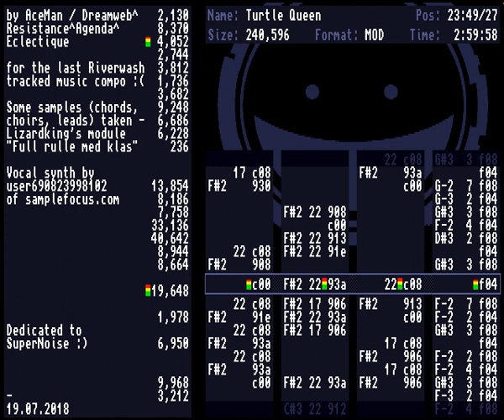AceMan - Turtle Queen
Written for Riverwash 2018. 2nd place in tracked msx compo.